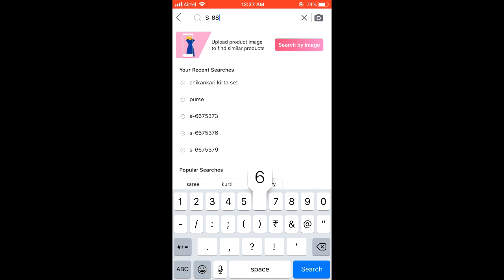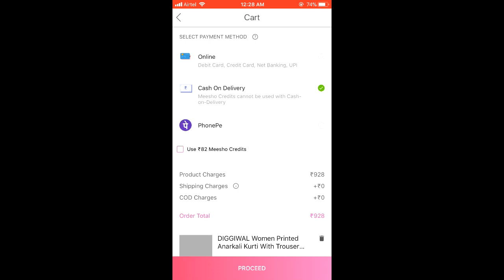Meesho Festive Wear Kurti Set || Must Buy Party Wear Kurti Sets under 900 - 1200 Rupees!😳🤫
Hello Peeps,

 Product code
S-6869784 cream white n pink
S-6869791 yellow n pink
S-5037069 yellow sharara
S-9607204 black
S-5615397 rust orange

topics coverred -
meesho winter wear
meesho kurtis
meeshofashion outfits

Shy Girl gets the best video on KURTI HAUL and Meesho Kurti Haul showing Latest Designer Kurti Haul in which I will show you the Myntra festive kurti haul and Online Kurti Shopping. These Kurti are affordable and apt for festive wear. Latest Designer Kurti video will show you Myntra kurti under and talk about Myntra Kurti Haul. This Myntra Kurti haul video talks about latest designer kurti where I show online kurti shopping made for Myntra festive kurtis. Latest Designer Kurti Sale video will give you ideas for festive kurtis.